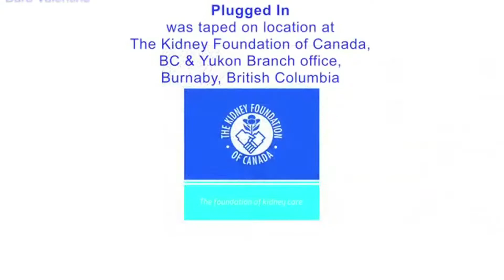New Years Poem with David C. Jones and Sydney the Kidney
I was feeling down about 2016 but the people of Vancouver tried to cheer me up, and ultimately Sidney the Kidney helped me look forward to 2017.